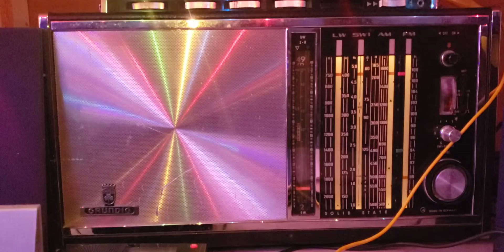Ask WWCR 4840 kHz on Vintage Grundig Satellit Transistor 6001 receiver from 1969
Received on November 29th 2020 at 0400 UT using W6LVP outdoor loop antenna